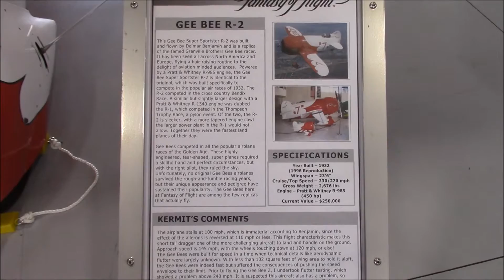1932 Gee Bee R 2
Fantasy of Flight
April 2015

The Gee Bee Model R Super Sportster was a special purpose racing aircraft made by Granville Brothers Aircraft of Springfield, Massachusetts at the now-abandoned Springfield Airport.[1] Gee Bee stands for Granville Brothers.

The 1932 R-1 and its sister plane, the R-2, were the successors of the previous year's Thompson Trophy-winning Model Z.

Assistant Chief Engineer[2] Howell "Pete" Miller and Zantford "Granny" Granville spent three days of wind tunnel testing at NYU with aeronautical engineering professor Alexander Klemin. The aircraft had a very peculiar design. Granville reasoned that a teardrop-shaped fuselage — especially as seen from directly above — would have lower drag than a straight-tapered one, so the fuselage was wider than the engine at its widest point (at the wing attachment point[s], within the length of the wing chord). The cockpit was located very far aft, just in front of the vertical stabilizer, in order to give the racing pilot better vision while making crowded pylon turns. In addition, when steeply banked in such a "pylon turn", it turned out that the fuselage acted as an airfoil, like the 'lifting-body' designs of the 1960s. This allowed the aircraft to make tight "knife-edge" turns without losing altitude. It was, in effect, a Pratt & Whitney R-1340 engine with wings and a tail on it.